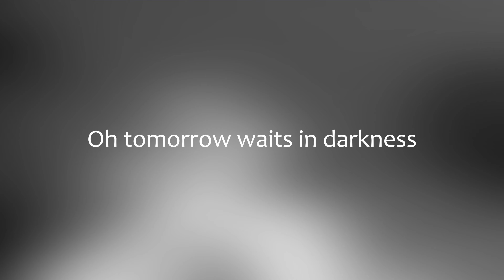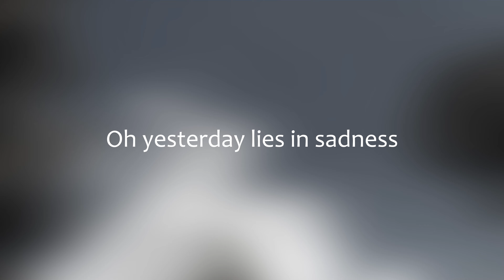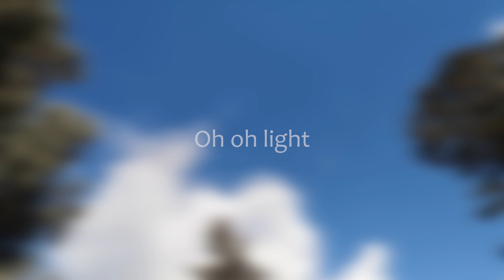Light Enough - Friesen Family Band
From the 2010 album "We Are Seeking" by the Friesen Family Band

Words and music by Chris Friesen
Video by Amos Friesen

Vocals: Silas (15), Simone (13), Godwin (11), Amos (9)